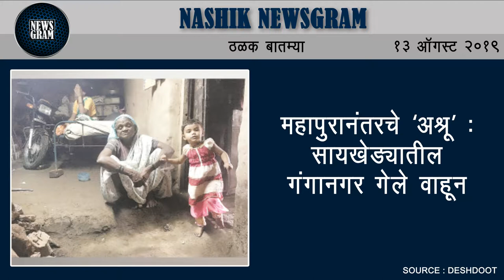इगतपुरी रेल्वे पोलीसांकडून अपहरण झालेल्या मुलीची सुटका | Nashik Newsgram | 13 August 2019